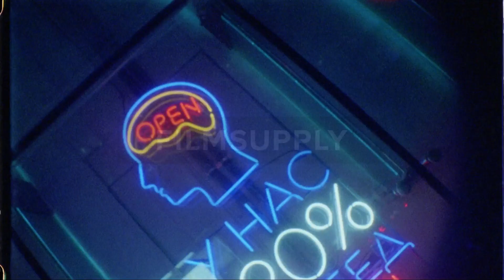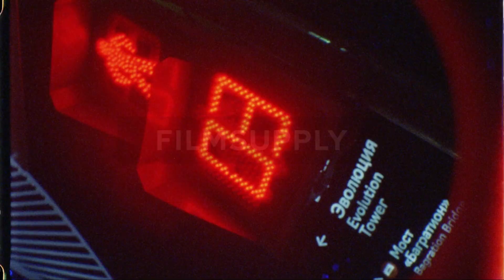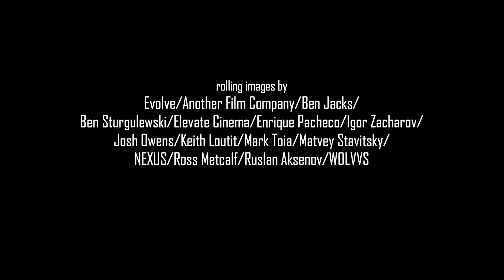Pardon Moi - Faster Moving Traffic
In case you liked the music please feel free to support the artist here: